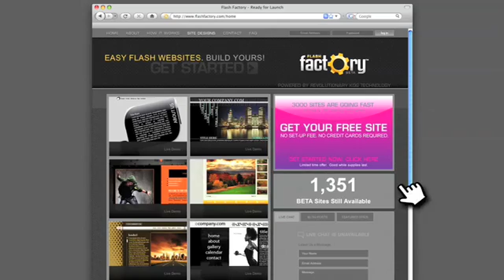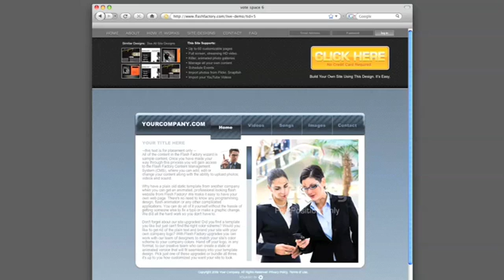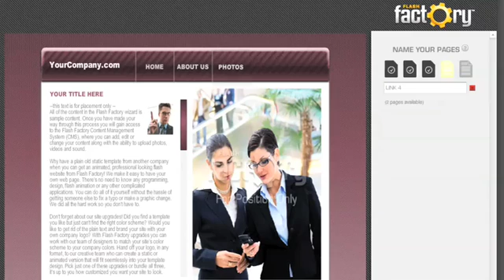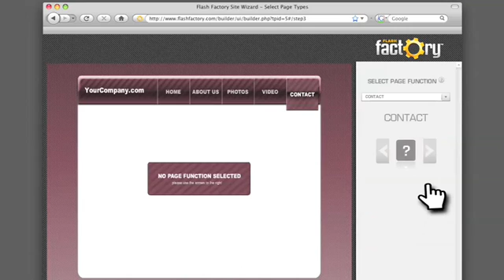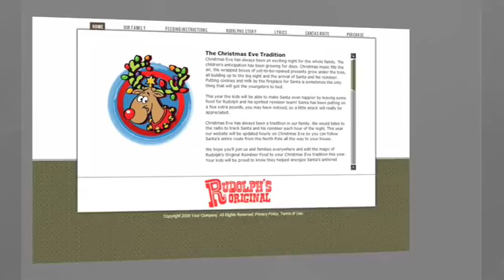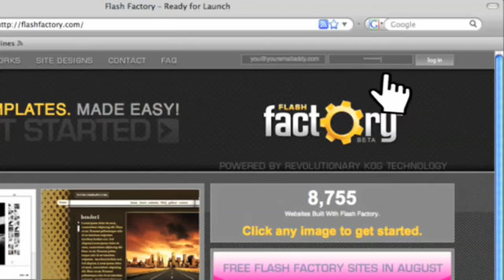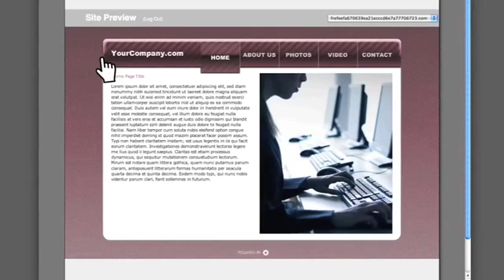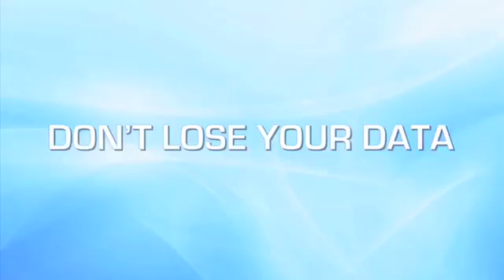FlashFactory.com - Easy Website Builder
Learn how to create, build and launch a fully-animated Flash website in under ten minutes. This includes a fully-animated Flash website, site service and upgrades, a customized content management system, natural SEO, site statistics, and much more.